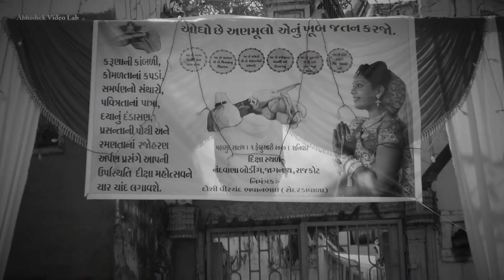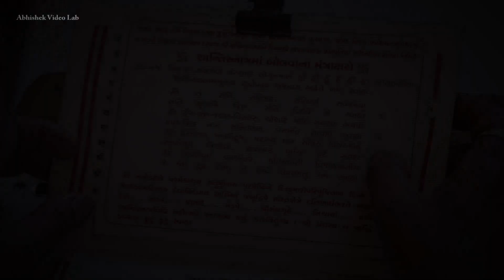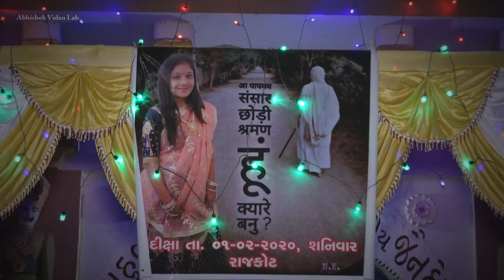AYUSHIBEN MAHANISHKRAMAN HIGHLIGHTS